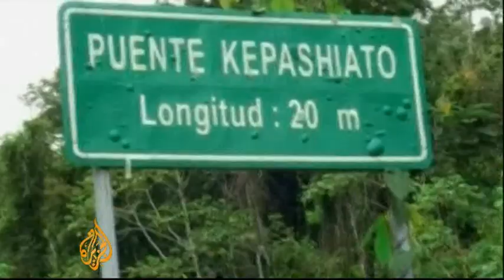Peru's Shining Path frees kidnapped workers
Thirty-six construction contractors kidnapped for five days by rebels in the Amazon jungle have been freed.
Al Jazeera's Mariana Sanchez reports from Lima.